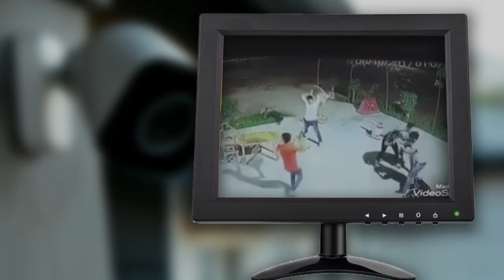Multiple Attackers | ART OF ONE DOJO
How realisitic is it to defend yourself against multiple attackers? In this episode we're going to break down some scenarios and analyze some common tactics when you find yourself facing multiple attackers!